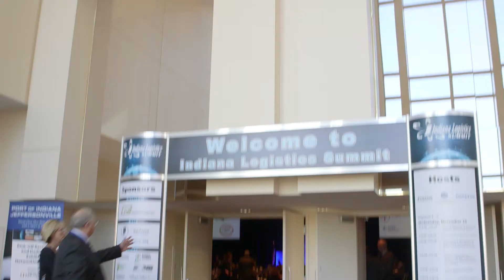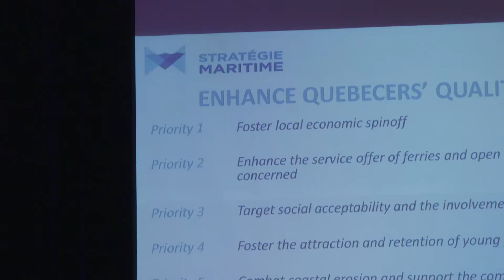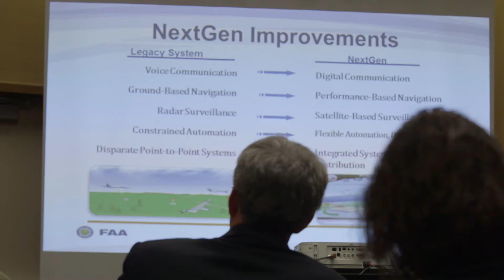Indiana Logistics Summit || Indiana Convention Center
A Vibrant Video Production. Indiana Logistics Summit hosted at the Indiana convention center in Indianapolis, IN.